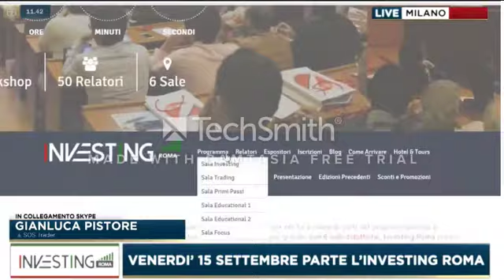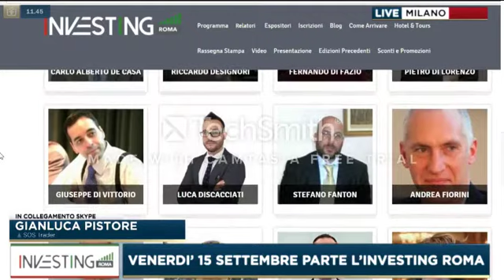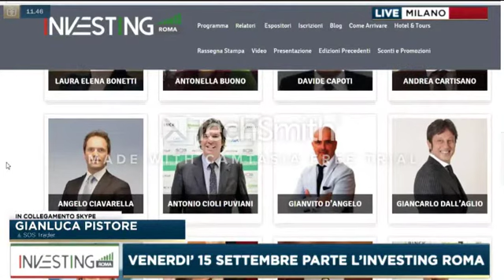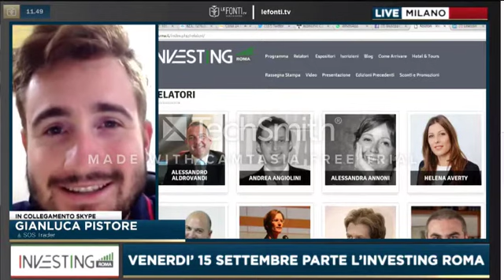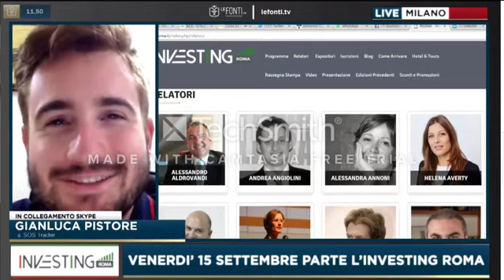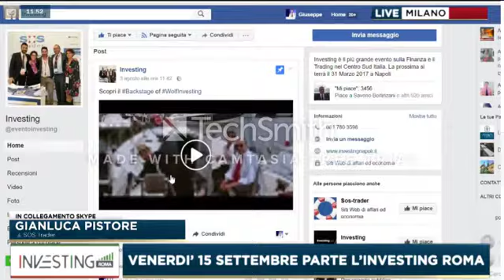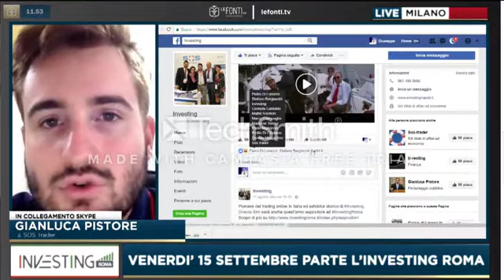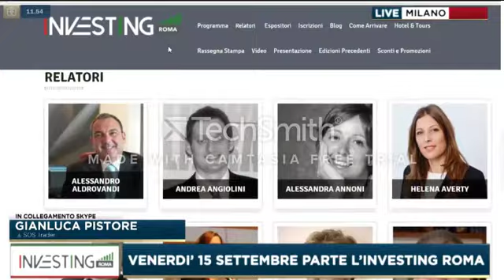Waiting For InvestingRoma, intervista a Gianluca Pistore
Partito il Countdown per Investing Roma: - 29 Giorni